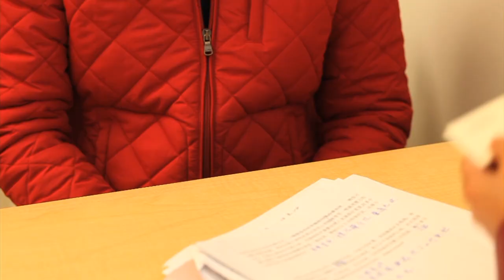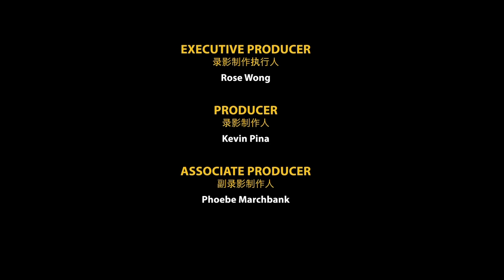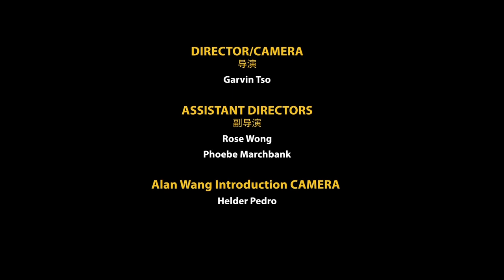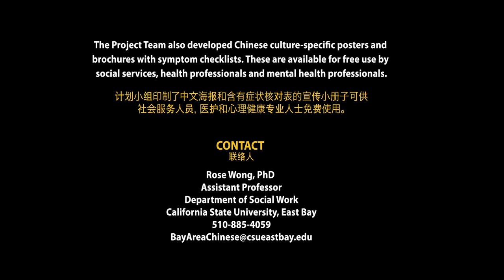Mrs. Chu's Story (Adult Woman, Mandarin w/ English Subtitles)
Chinese Depression - Immigrant Stories